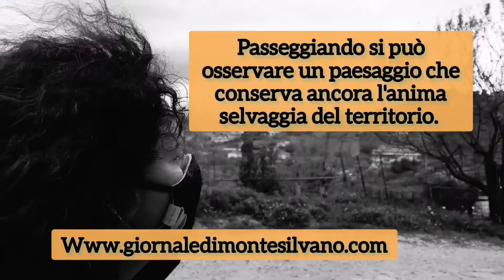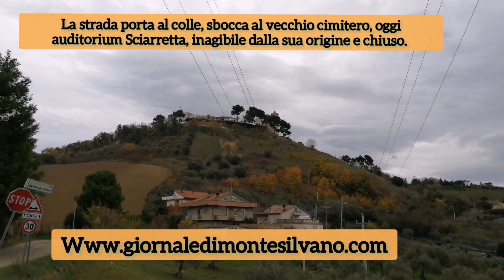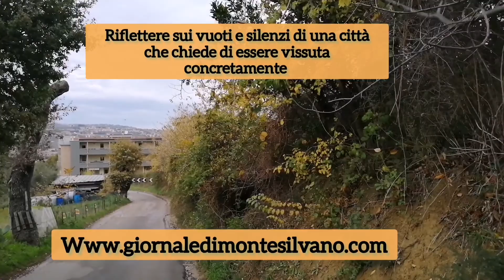Montesilvano alla scoperta delle strade che portano al colle